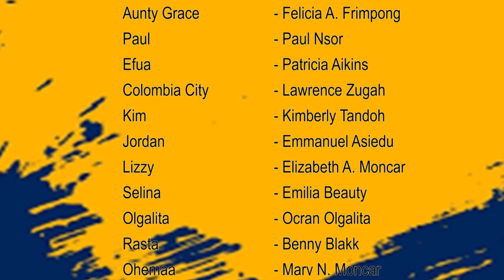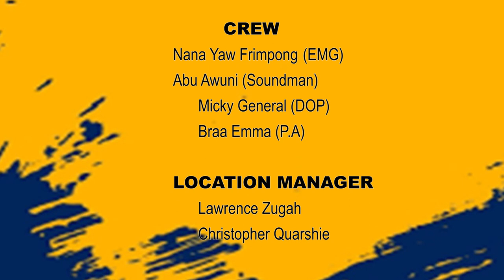AGYA MANSO S04 EP 2 - Canamo Reports his Uncle Opanin Manso to Agya Yaw Frimpong